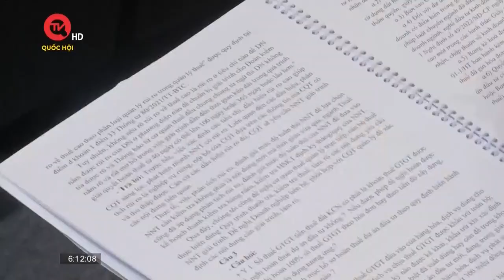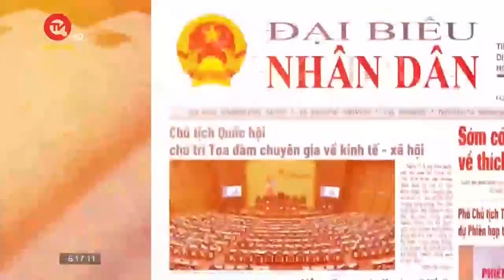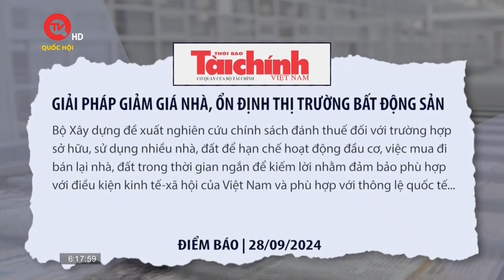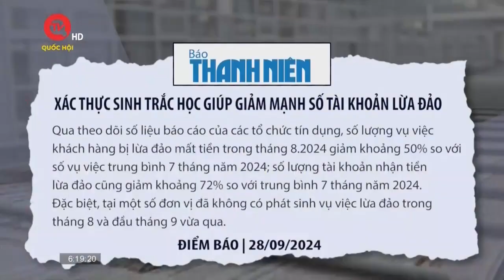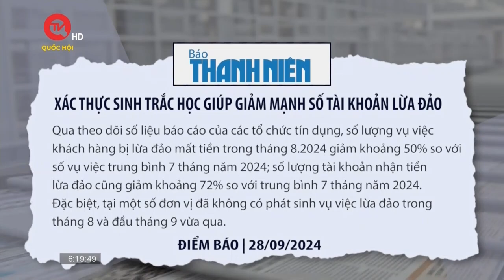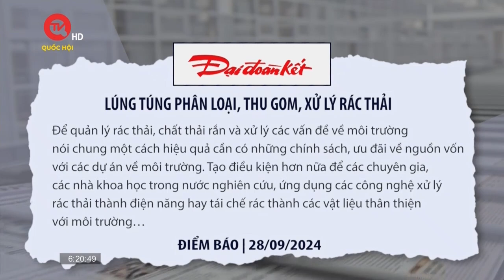Bộ Giao thông vận tải công bố tình trạng khẩn cấp về thiên tai tại Hà Giang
Truyền hình Quốc hội Việt Nam | Bộ Giao thông vận tải vừa ban hành Quyết định công bố tình huống khẩn cấp về thiên tai để ứng phó, khắc phục hư hỏng kết cấu hạ tầng giao thông trên QL4, QL4C, QL34, QL279 và QL280 do các đợt mưa, lũ gây ra tại tỉnh Hà Giang từ ngày 1/8 đến 31/8.